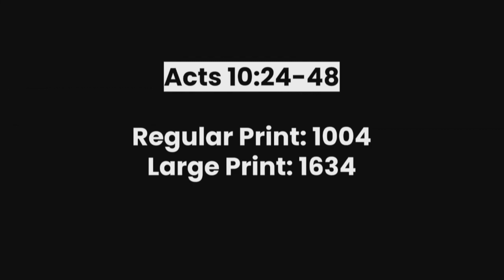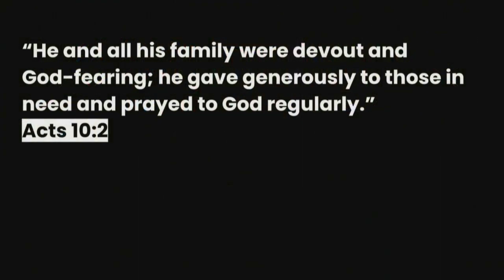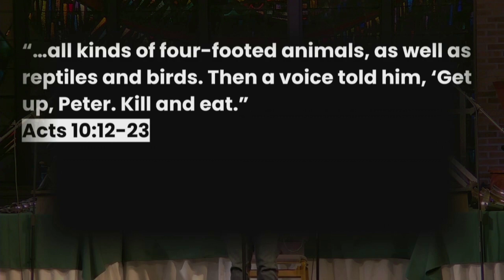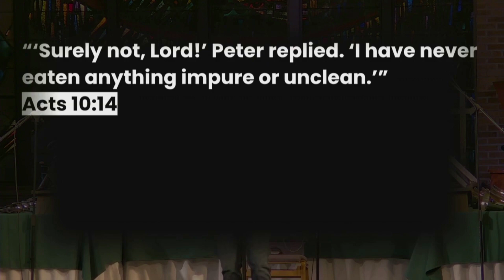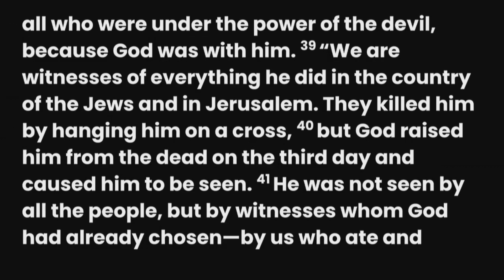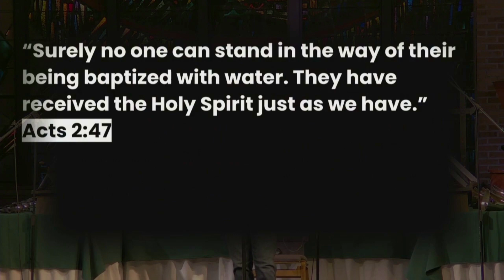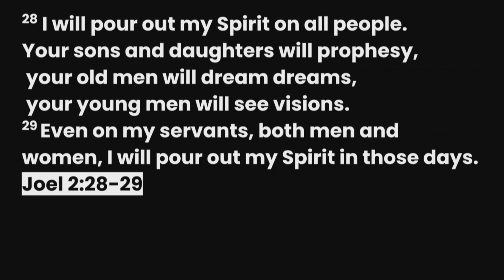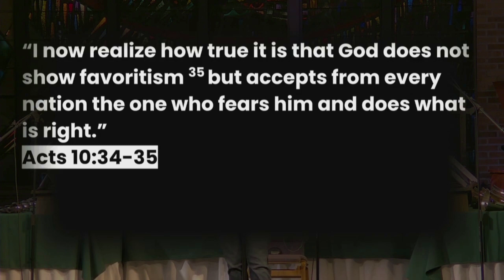Message | I Now Realize... | Acts 10:24-48 | May 5, 2024